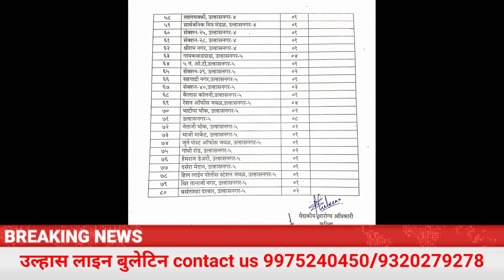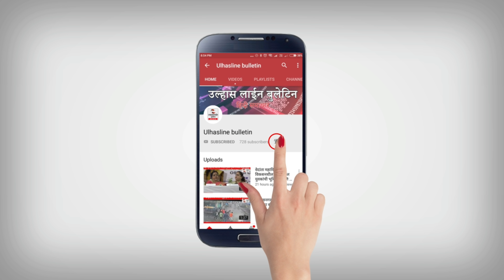उल्हासनगर मैं 174 नए#कोरोना पोसेटिव मामले,कुल संख्या हुई 2156 और दो की मौत!